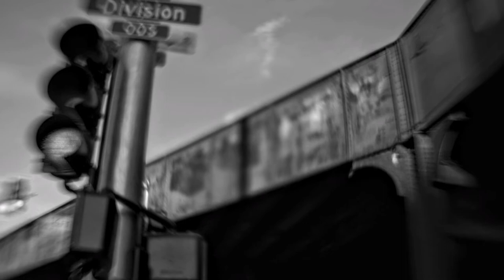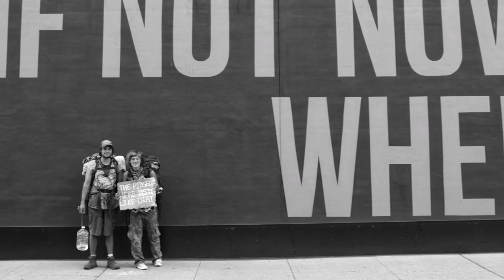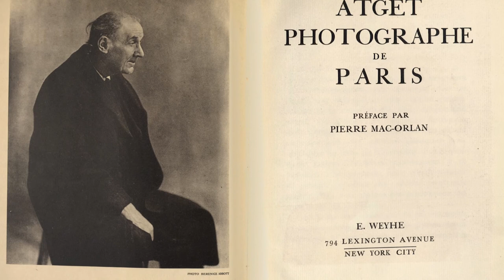EIDOS Artworks Podcast Episode 5 Social Documentary Photography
In this episode I interview Keith Livers who is a professor of Russian Literature at the University of Texas Austin and spends a month each summer photographing his childhood home of Spokane Washington.